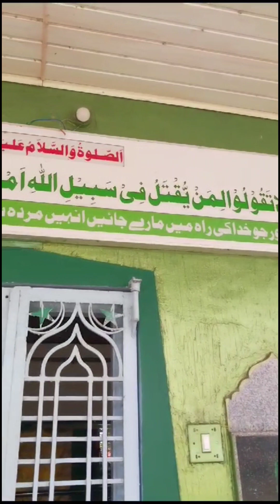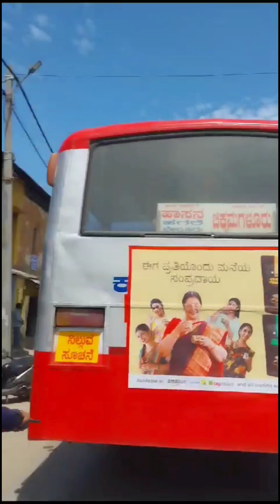ഈ സുന്ദരമായ കാഴ്ചകൾ കണ്ടുനോക്കൂthadleesdream മലയാളി വ്ലോഗർ